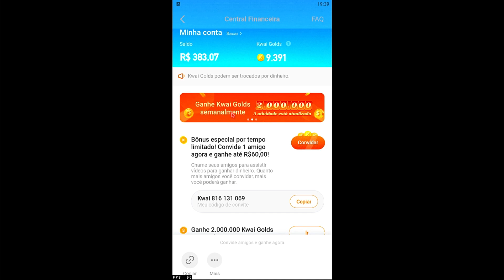A CADA KILL UM BEIJO DA MINHA NAMORADA NO FREE FIRE 😍